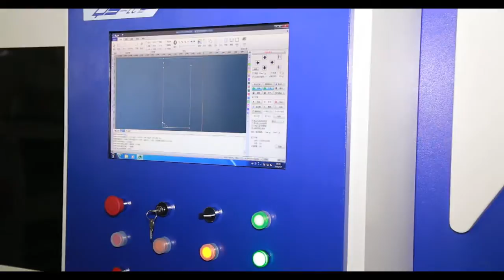coil feeding laser cutting machine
special for below 2mm thin rolling sheet.